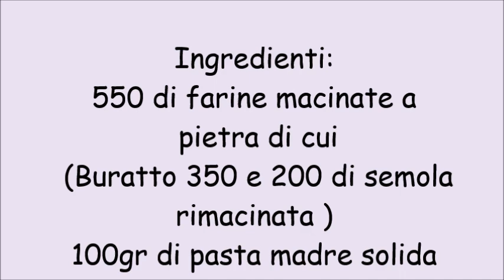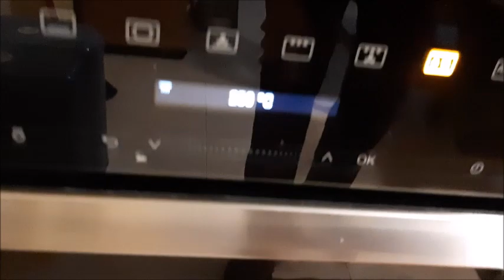Pane con lievito madre e farine bio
Pane con lievito madre e farine bio macinate a pietra
Ingredienti:
550 di farine macinate a
 pietra di cui
 (Buratto 350 e 200 di semola
rimacinata mulino Marino)
100gr di pasta madre solida
 ( o67gr di licoli e 33gr di farina in più)
380gr circa di acqua
7gr di sale